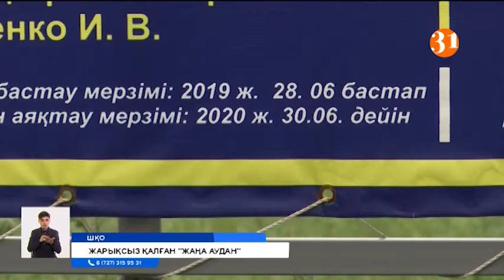Шығыс Қазақстанда жарықсыз қара түнекте отырған қараша халық көмек сұрайды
Шығыс Қазақстан облысында қара түнекте отырған тұрғындар бар. Электр жарығынсыз әбден қиналған халық қала басшылығы жылда уәде береді. Бірақ, ертеңінде айтқан сөздерін ұмытып кетеді - деп, көңілдері қалған. Ал құр уәдеге сенген ауыл қариялары қуанғаннан тіпті қала әкімінің қолын да сүйіп, талай мәрте алғыстарын жаудырыпты.